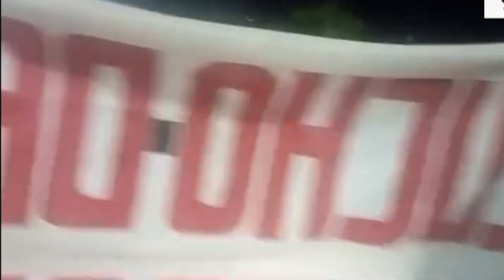POBLACION DE BOLIVIA REALIZAN VIGILIUA EN PUERTAS DEL TRIBUNAL SUPREMO ELECTORAL DE COCHABAMBA..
EL PUEBLO SALIO EN DEFENSA DEL MAS-IPSP Y EVO MORALES ANTE LA ANULACIÓN DEL CONGRESO DEL MAS-IPSP..
Bolivia Protestasdesdetribunalelectoralbolivia Evomorales Mas-ipsp.